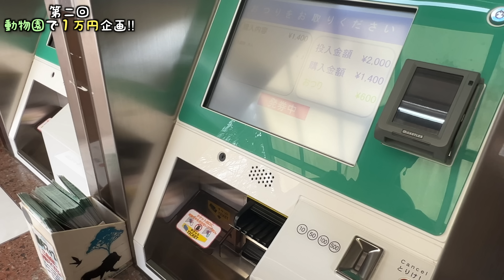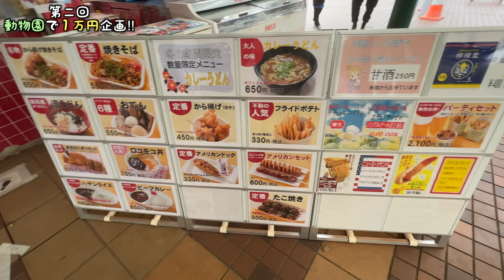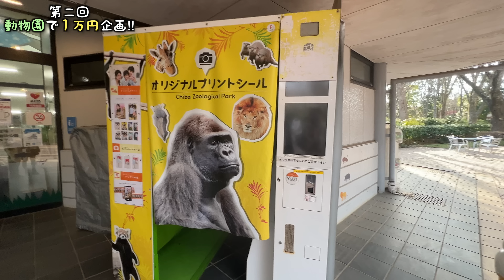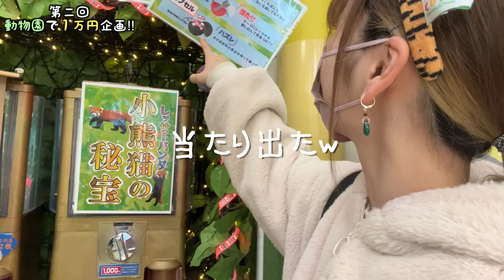【1万円企画】動物園で１万円使うまで帰れま10したらとんでもないものを持ち帰ることになりましたwww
久々の姉妹動画企画楽しかったなぁ( ^ω^)
撮影許可いただいてます♪

　　ミッドタウン・タワー 28階　UUUM株式会社　あたろー宛

　また届いても破棄という形になってしまいますのでご注意ください💦